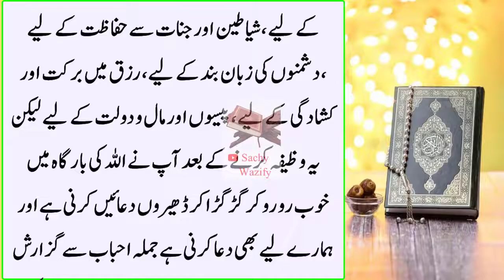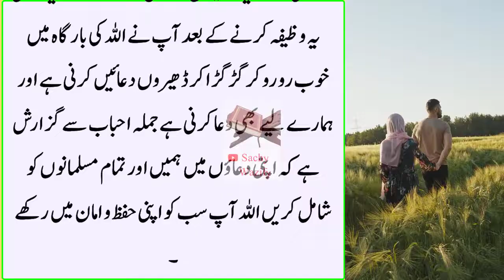1 ratt ka wazaifa agly dinn crooro hath my hongy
1 ratt ka wazaifa agly dinn crooro hath my hongy